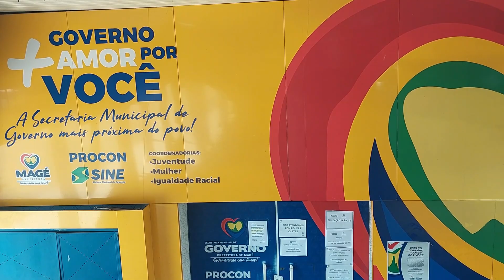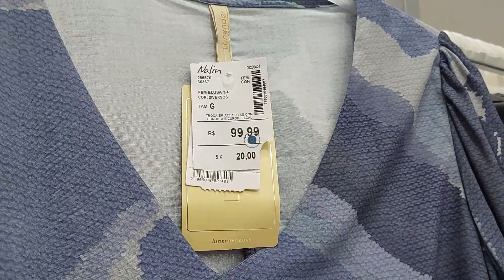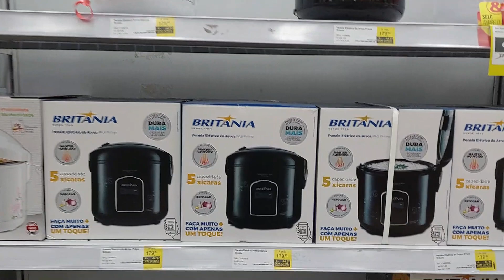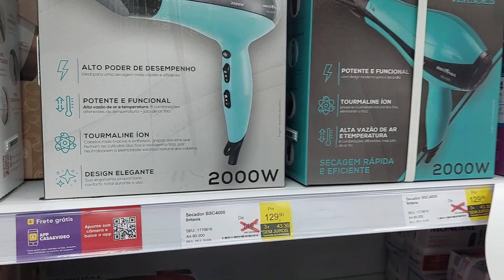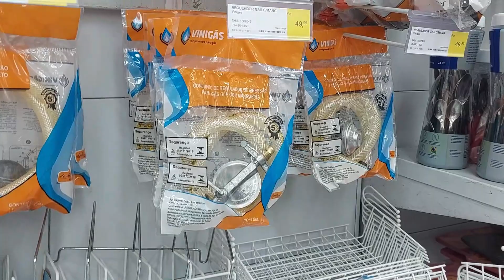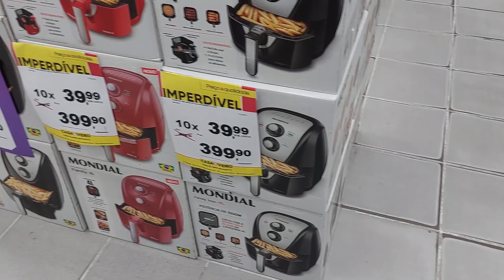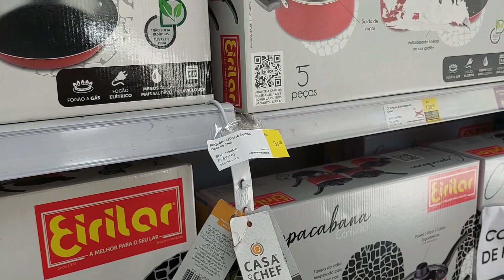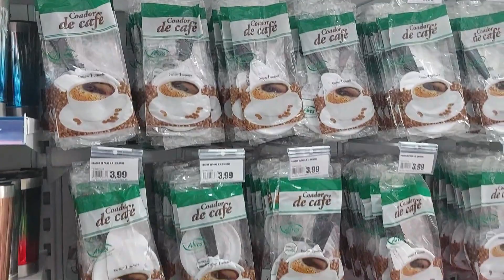🏡 ACHADINHO EM PIABETÁ//SOBRINHO CONSEGUIU UM EMPREGO AQUI NO RIO DE JANEIRO.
Olá amores, eu sou a Cinha, vim do Nordeste pra mora no Rio de Janeiro, sou casada, tenho dois filhos, resolvi abrir esse canal para compartilhar um pouco dos meus momentos com vocês👩🏻‍🌾
💥Receitas nordestina
💥Bater pernas...

💌Estou sem Caixa Postal
Se você quiser me manda algum mimo só pelo Pix, fechei a caixa postal estava me dando muitos problemas.
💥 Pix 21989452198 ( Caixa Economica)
Patricia Viegas de Souza

💥Deus nos abençoa com a luz de cada dia e permanece do nosso lado, nos fortalecendo e nos guiando. Todas as manhãs agradeço ao Senhor por ter colocado você aqui!🙏🏻